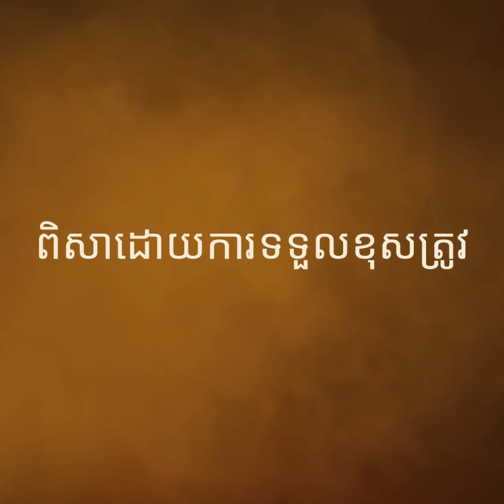ប្រធានាធិបតីរុស្ស៊ី ចាប់ផ្តើមដំណើរទស្សនកិច្ចផ្លូវរដ្ឋទៅកាន់ប្រទេសចិន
TNAOT App បណ្តុំនៃព័ត៌មាន កម្សាន្ត និងចំណេះដឹង សម្រាប់អ្នកទាំងអស់គ្នា